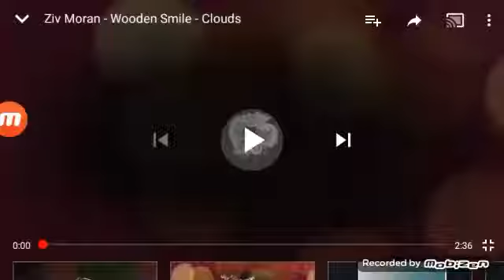Nightcore | Wooden smile but ebojia